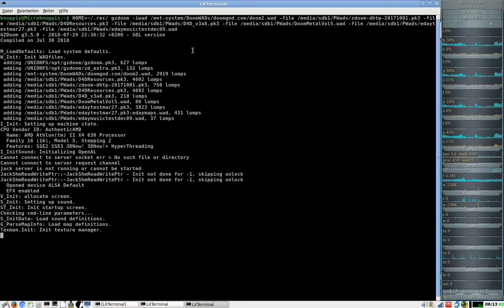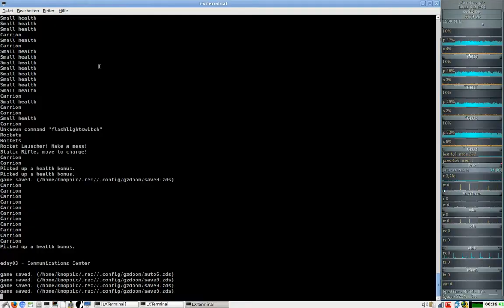DooM 2016 2018 Extermination Day (gzdoom) #02 - Nukage Processing